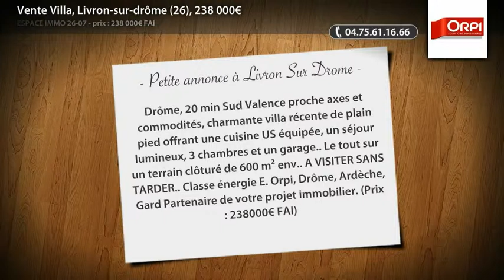Vente Villa, Livron-sur-drôme (26), 238 000€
Drôme, 20 min Sud Valence proche axes et commodités, charmante villa récente de plain pied offrant une cuisine US équipée, un séjour lumineux, 3 chambres et un garage.. Le tout sur un terrain clôturé de 600 m² env.. A VISITER SANS TARDER.. Classe énergie E. Orpi, Drôme, Ardèche, Gard Partenaire de votre projet immobilier. (Prix : 238000€ FAI)

• AGENCE :
Espace Immo 26-07 (Loriol Sur Drome)

• ANNONCE :
• Type de bien : Villa
• Surface : 90m2
• Nb de pièce : 4
• N° de mandat : 11201402LGVO
• DPE : 238 kWhep / m².an
• GES : 12 kgéqCO2 / m².an